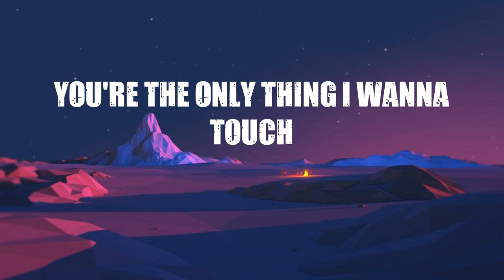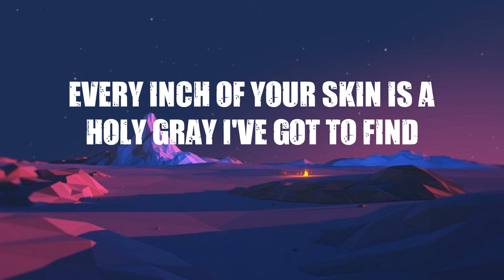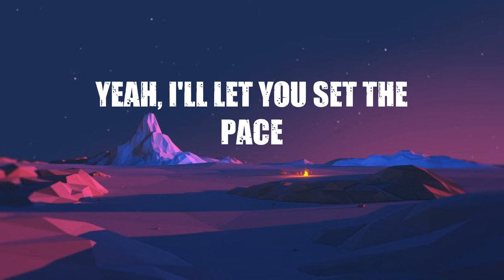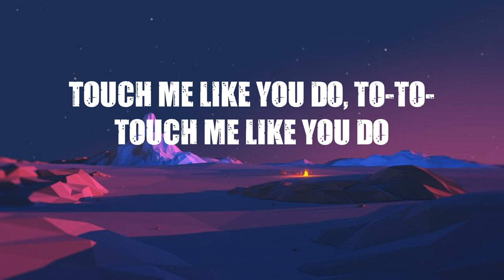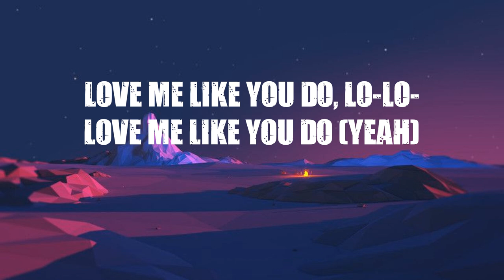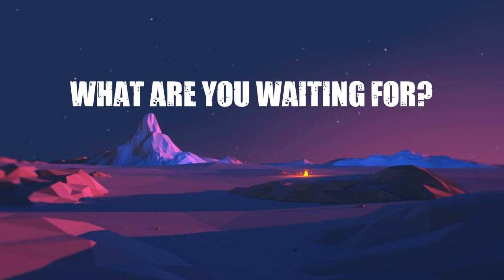Ellie Goulding - Love Me Like You Do - From "Fifty Shades Of Grey" (Lyrics)